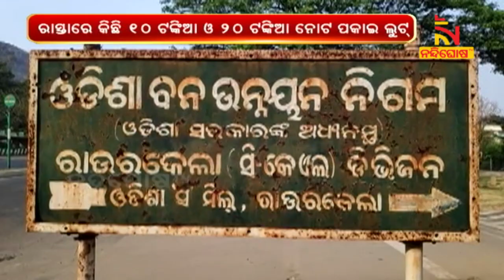Rourkela: Miscreant Loots 4.5 Lakhs Form Forest Development Corporation Employees । NandighoshaTV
ଆରଏମସି ଛକ ନିକଟସ୍ଥ ରିଙ୍ଗରୋଡରୁ ସାଢେ ୪ ଲକ୍ଷ ଟଙ୍କା ଲୁଟ ଅଭିଯୋଗ । ଵନ ଉନ୍ନୟନ ନିଗମ କର୍ମଚାରୀଙ୍କ ଡିକି ଭାଙ୍ଗି ଲୁଟ ହୋଇଥିବା ଅଭିଯୋଗ । ରାସ୍ତାରେ କିଛି ୧୦ ଟଙ୍କା ଓ ୨୦ ଟଙ୍କା ପକାଇ ଦୁଇ ଦୁର୍ବୃତ୍ତ ଟଙ୍କା ଲୁଟି ନେଇଥିବା ଅଭିଯୋଗ ହୋଇଛି ।

* DishTV Channel No: 1367
* Airtel Digital TV Channel No: 611
* TATASky Channel No: 1779
* hathw@y Channel No: 731
* Ortel Channel No: 707
* Videocon d2h Channel No: 840
* SITI Channel No: 17 & 458
* GTPL Channel No: 719
* SUN Direct Channel No: 667
* Asianet Channel No: 219